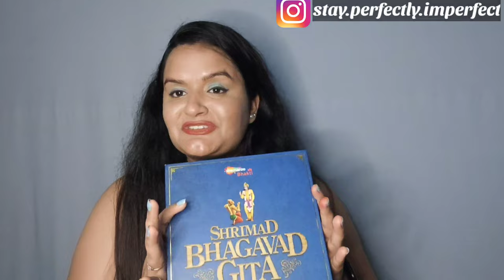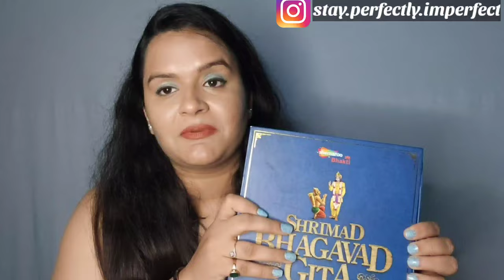SHEMAROO Shrimad Bhagavad Gita AudioBook With Bluetooth Speaker| Bhagavad Gita & Bhajan Vani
Hello Hi Namaskar,

I must tell you this is the best gift that you can give to you family and friends.
Really very useful for all generations.

Some Other Video Links:

1)Benefit Lip Tint Review| LOVE TINT & GOGO TINT Hand & Lip Swatch | How to use Lip & Cheek Tints?

2)Best sunscreen in India for oily,dry,combination ,sensitive skin|Lotus sunscreen

3)How To Get Parlour Like Finish Eyebrow At Home| How To Shape, Groom & Maintain Eyebrows At Home

4)Cetaphil Oily Skin Cleanser - Cetaphil Face Wash